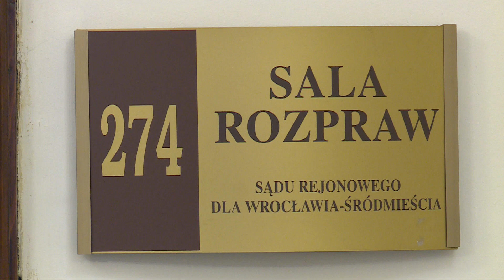Sądzą chuliganów, którzy zaatakowali policję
Sąd nie miał wątpliwości, że uczestnicy zamieszek z maja ubiegłego roku, do których doszło przed komisariatem policji przy ulicy Trzemeskiej we Wrocławiu, kierowali się pobudkami chuligańskimi.